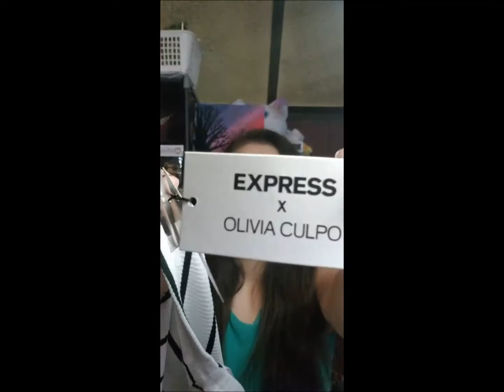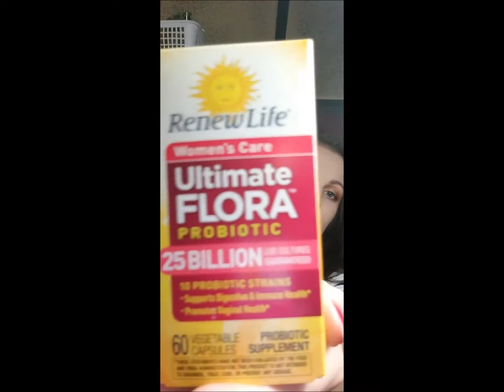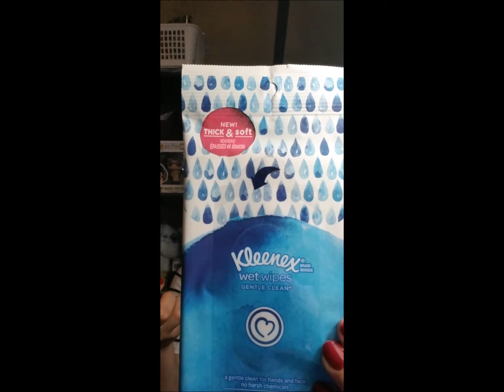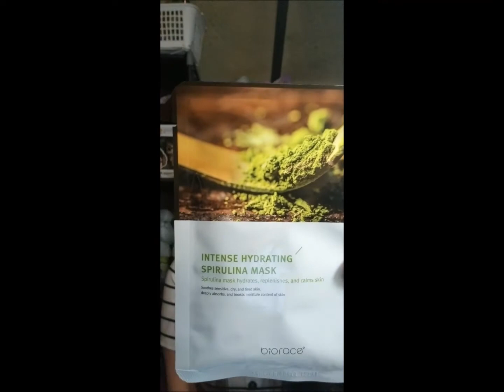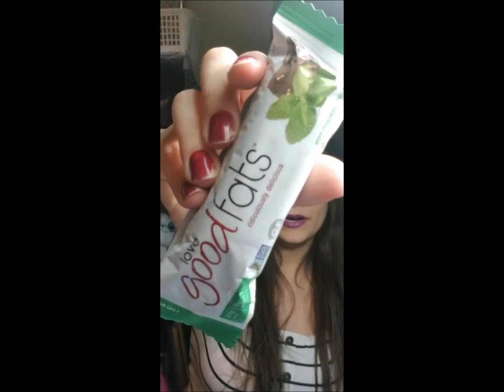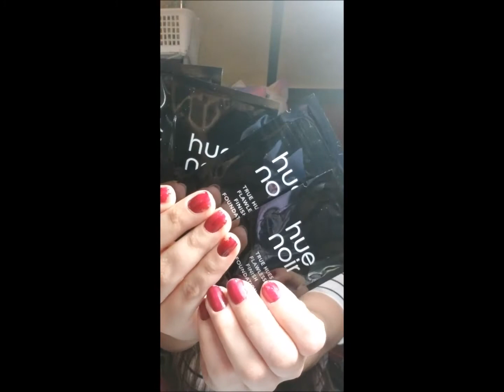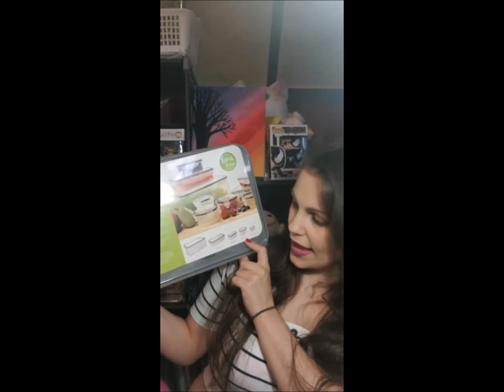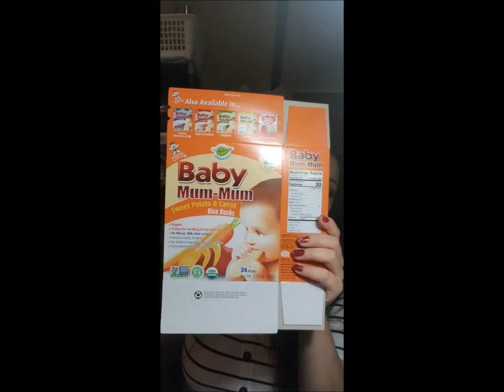GIVEAWAY ALERT!!!!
Watch out for a new video this coming week of all of the products that will be included in the giveaway. (I'm still waiting for some to come in the mail!)

3. Like this video and any others you want

If you are under the age of 18, please get your parent/guardian’s permission to enter. You have 48 hours to reply once I message you. I will contact the winner by tagging you in a comment on this video AND the video that announces the winner!

Enjoy and see you neeeeeeeext weeeeeeeek! ;)